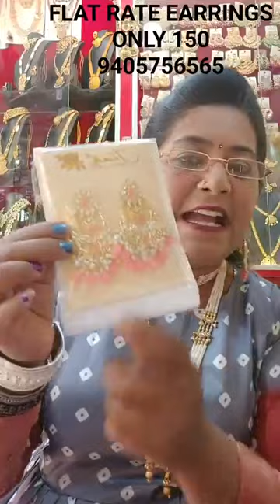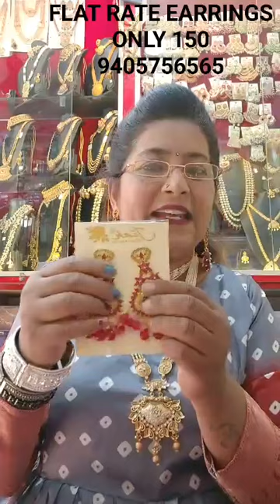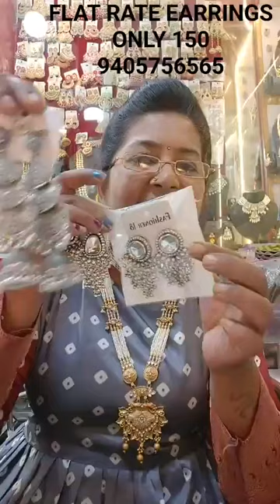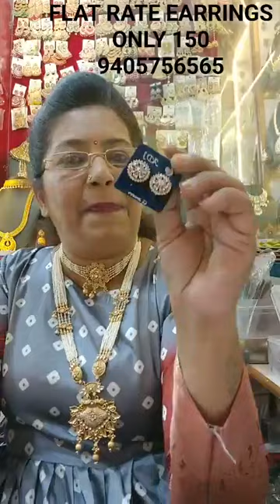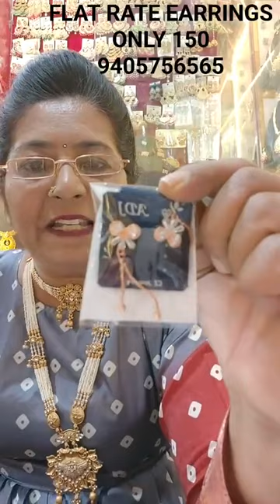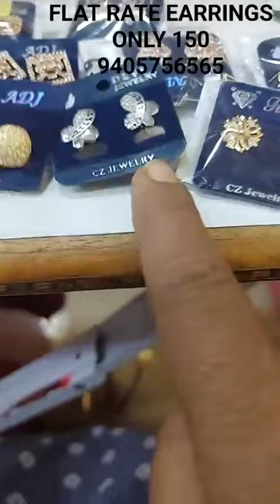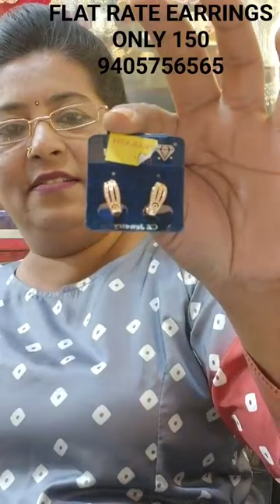KUNDAN EARRINGS ONLY 150 IN THIS SESSION